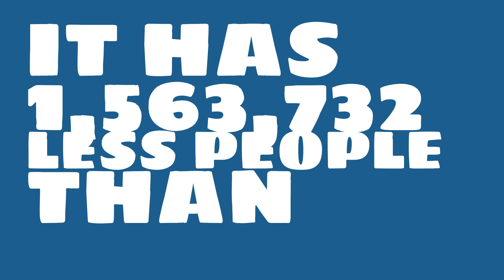How many people live in Allen, TX?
What is the population of Allen, TX? How does the size of Allen, TX compare to other cities?